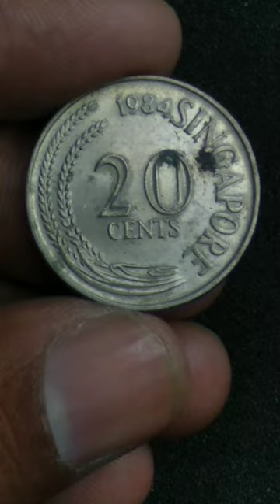Swordfish -Xiphias gladius-Singapore - 20 cents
Many years ago, Singapore was under attack by swordfish. To stop the swordfish from attacking fishermen, the king ordered his men to stand in the water to attack the fish. Unfortunately, many men were killed instead. A young boy then suggested that the king used banana stems instead.

Obverse
Denomination flanked by two stalks of rice.

Script: Latin

Lettering:
1984
SINGAPORE
20 CENTS
Engraver: Stuart Devlin Read more on Wikipedia
Reverse
A swordfish (Binomial Name: Xiphias gladius) against a wavy line background symbolising water.
Engraver: Stuart Devlin